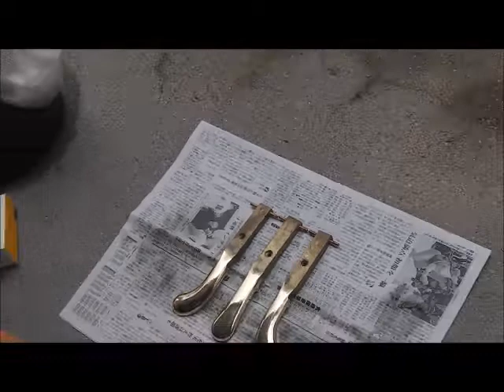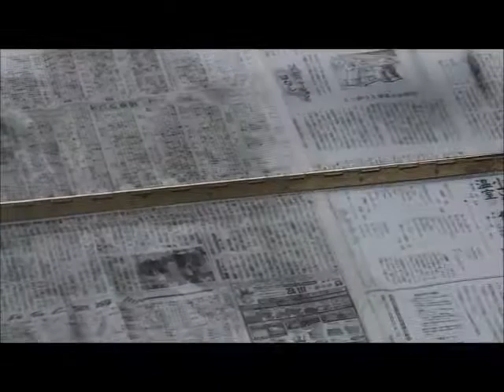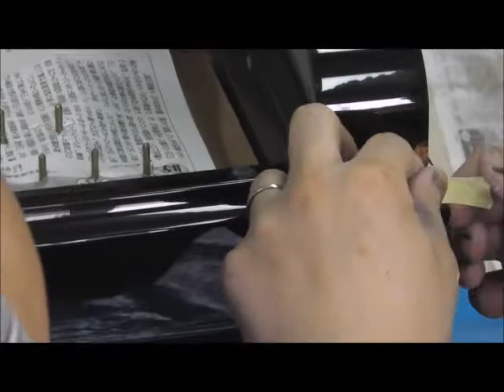カワイUS9X武庫川乳児保育所現地ピアノクリニック（整備中）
１００までピアノライフのピアノクリニック
今回は現地クリニックをさせて頂きました。整備中の動画です。